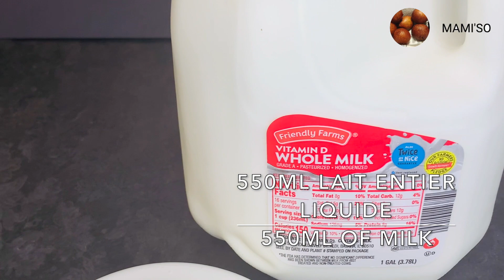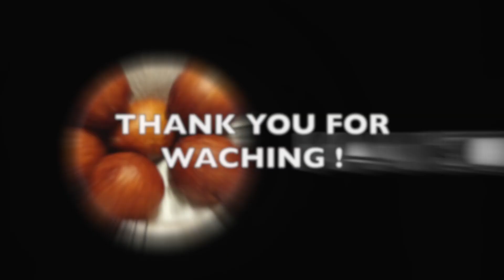COMMENT FAIRE DU YAOURT AVEC DU LAIT LIQUIDE // HOMEMADE YOGURT FROM SCRATCH -WHOLE MILK LIQUID